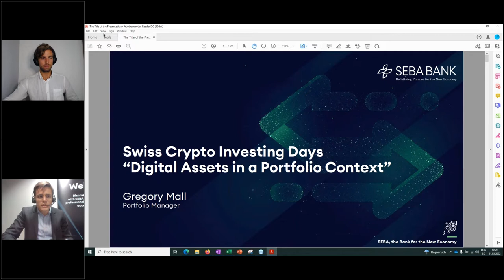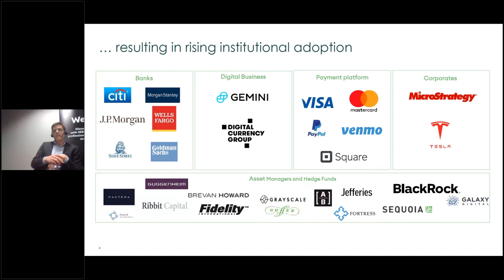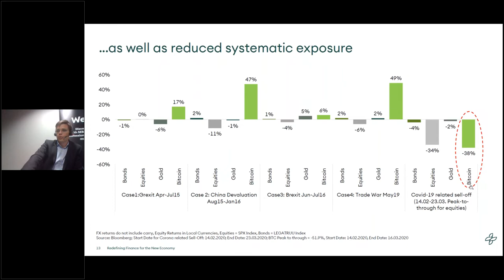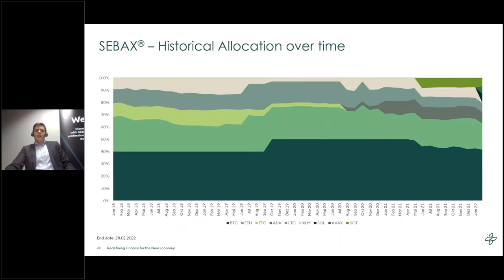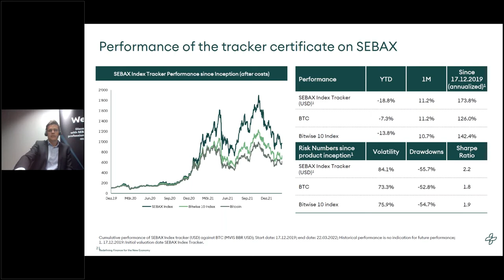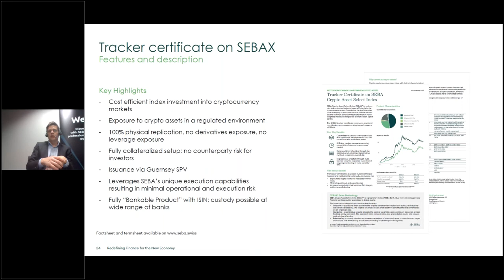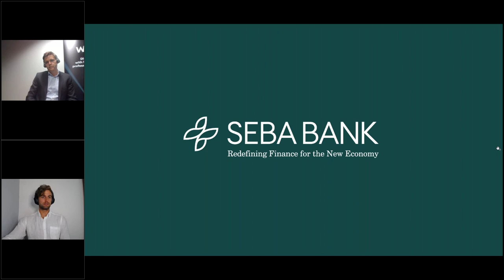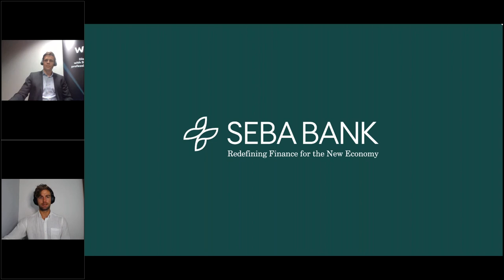Digital Assets im Portfolio-Kontext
Dass digitale Vermögenswerte wie Bitcoin und andere Kryptowährungen in den vergangenen Jahren von zunehmender Relevanz geworden sind, zeigt sich unter anderem daran, dass auch namhafte innovative Firmen wie Tesla in Bitcoin investieren. Mehr zu digitalen Assets im Portfolio-Kontext haben Sie in Teil 2 der Swiss Crypto Investing Days erfahren.